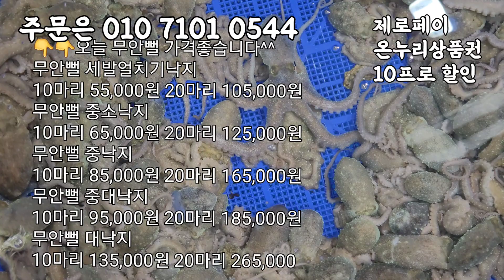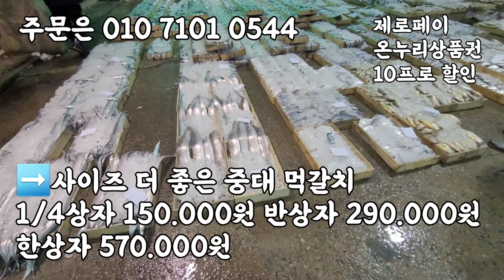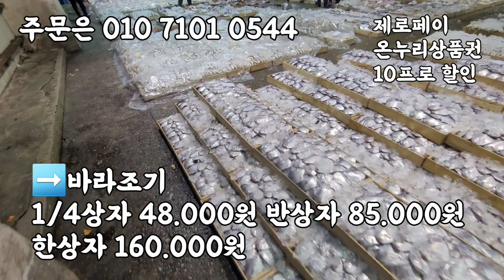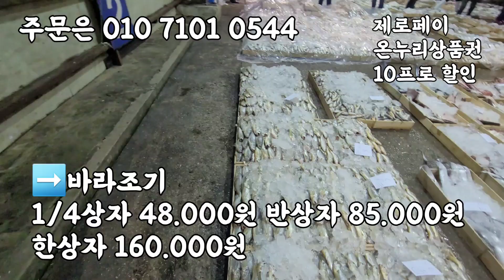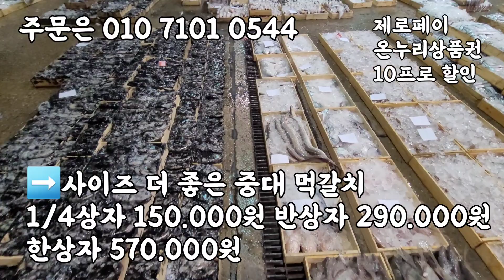12/12일 목포수협 경매현황, 안강망배 먹갈치 바라조기, 중대먹갈치 중갈치 4미 특대먹갈치, 장대, 갑오징어, 병어, 풀치 입니다.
12/12일 목포수협 경매현황, 안강망배 먹갈치 바라조기, 중대먹갈치 중갈치 4미 특대먹갈치, 장대, 갑오징어, 병어, 풀치 입니다.

지속적으로 안강망배가 들어옵니다!!
먹갈치는 4미 중대 중갈치 경매중입니다.

갑오징어,  30미병어   장대 경매중입니다.

오랫만에 바라조기가 나와 바라조기 경매받았습니다.

유자망 조기는 지금 무른상태여서 지켜보도록 하겠습니다.

날씨가 춥습니다  옷따뜻하게 입고 다니세요.

➡️사이즈 더 좋은 중대 먹갈치
1/4상자 150.000원

➡️사이즈 좋은 중갈치
1/4상자 108.000원

2마리 100.000원
4마리 190.000원

➡️바라조기
1/4상자 48.000원

➡️생물 갑오징어
2키로 32.000원
1/4상자 53.000원

➡️30미 병어
5마리 55.000원
10마리 105.000원
15마리 155.000원

➡️10미 장대
5마리 63.000원
10마리 115.000원

➡️러시아산 코다리
10마리 28.000원
20마리 52.000원

➡️무안해제감태
3키로 19.000
5키로 29.000원
10키로 50.000원

장흥보성 소낙지
10마리 45,000원 20마리 85,000원
장흥보성 중소낙지
10마리 50,000원 20마리 95,000원
장흥보성 중낙지
10마리 60,000원 20마리 110,000원
장흥보성 중대낙지
10마리 70,000원 20마리 130,000원

👇👇오늘 무안뻘 가격좋습니다^^
무안뻘 세발얼치기낙지
10마리 55,000원 20마리 105,000원
무안뻘 중소낙지
10마리 65,000원 20마리 125,000원
무안뻘 중낙지
10마리 85,000원 20마리 165,000원
무안뻘 중대낙지
10마리 95,000원 20마리 185,000원
무안뻘 대낙지
10마리 135,000원 20마리 265,000원

⬇️양식굴
통영굴 350내외 /15,000원
통영굴700내외/25,000
통영굴1.4키로내외/ 35,000원
통영굴 2키로내외/ 45,000원
통영굴 4키로내외/ 85,000원
수분감량10-20프로있습니다

➡️엄청 좋은 7석 조기가 나왔는데 놓쳤네요ㅜㅜ

✡[판매자 정보]
상호: 완도수산
대표자 성명: 이남진
주소: 전라남도 목포시 석현로 28, 청호시장 1층 94호(석현동)
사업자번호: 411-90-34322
통신판매 신고번호: 제 2018-전남목포-0288 호
식품소분판매업: 제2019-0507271호